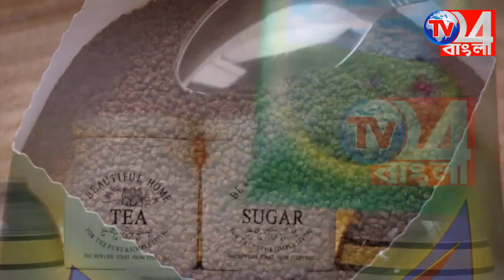বিনা পয়সায় পৌঁছে যাবে দুয়ারে চাল গম আটা, রেশন আসবে পাড়ায়